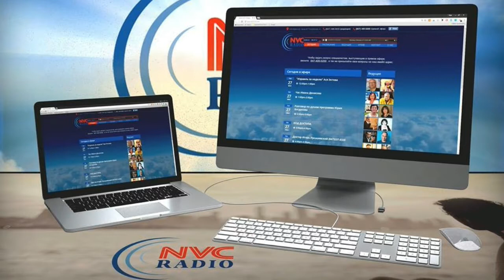Итоги выборов: демократическая "волна" или мираж.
Программа «Народная трибуна» на RadioNVC 8 Ноября, 2017
Ведущие – Павел Черноусов, Номи Сим и Сергей Зацепин
Radionvc.com